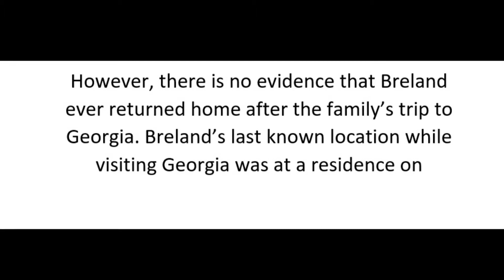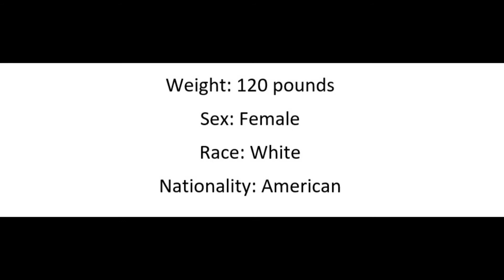# 28 Missing Ciera Locklair Breland Feb 23 2022 Johns Creek Georgia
Whisper Of The Pines - Howard Harper-Barnes